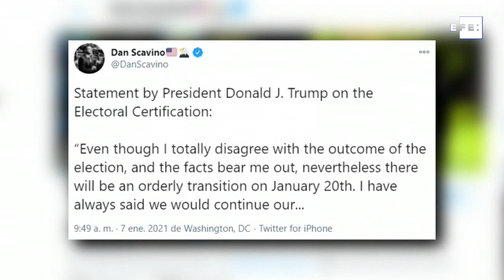Trump promete transição ordeira após confirmação de vitória de Biden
Washington, 7 jan (EFE) -. Minutos depois de o Congresso dos Estados Unidos certificar a vitória de Joe Biden, na manhã desta quinta-feira, o presidente dos Estados Unidos, Donald Trump, reconheceu a derrota e disse que haverá uma "transição ordeira" quando o democrata tomar posse como presidente no dia 20 de janeiro.